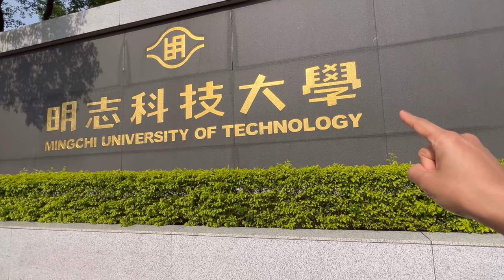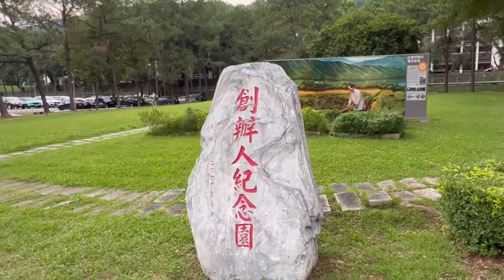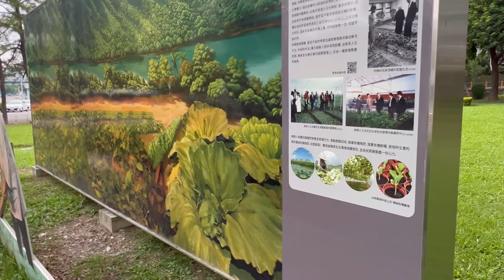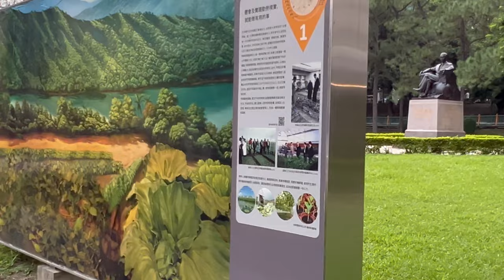داستان انگیزشی موسس دانشگاه مینگ چی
تقریبا از سال دو هزار و بیست و یک دارم میام تایوان و هر موقع از دم در  دانشگاه مینگ چی وارد  میشم چند دقیقه ای جلو نمایشگاه زندگی اقای چینگ به فکر فرو میرم و خودمو جای اون میزارم ، در اینکه اقای چینگ سختی زیادی کشیده  توی زندگیش شکی نیست اما هم تر از اون به کار انداختن فکرش و خلاقیتش توی کار بوده.
اگه علاقه مند به دیدنی ها و سنت های چینی هستی حتما ویدیوهای دیگر رو هم ببین فقط کافیه بزنی روی لینک های زیر

خوشحال میشم در روزمرگی هام کنارم باشین